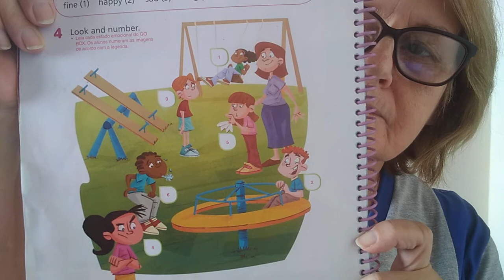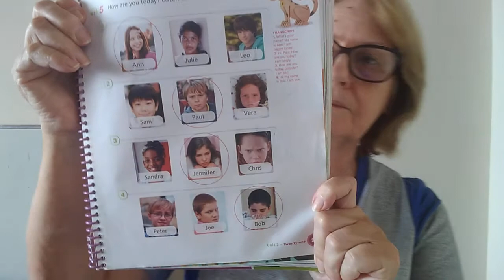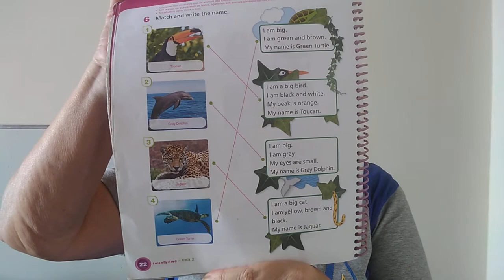3.º ano: Correção dos exercícios do livro, p. 20 a p. 23